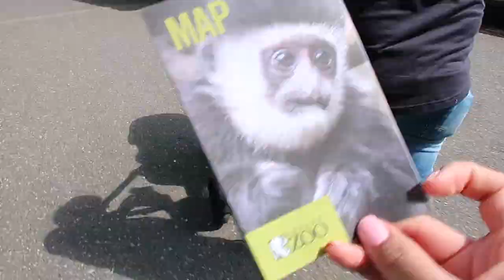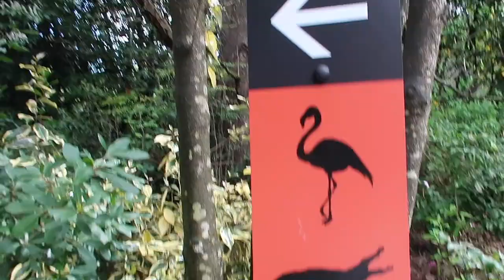One SPECIAL to my heart! || VLOG #8